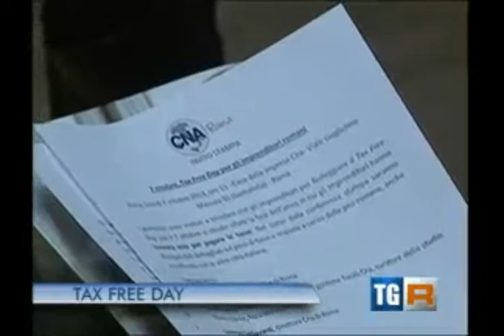Le pmi festeggiano il Tax Free day - Tg3 Lazio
Piccole e medie imprese festeggiano il "tax free day": primo giorno dell'anno in cui si può iniziare a mettere in tasca i guadagni. I dati dello studio "Città che vai fisco che trovi" condotto dal CNA Nazionale, mette in evidenza quanto pressione fiscale incide su imprese Capitale. Int. Enrico Colombi (pres. CNA Roma).